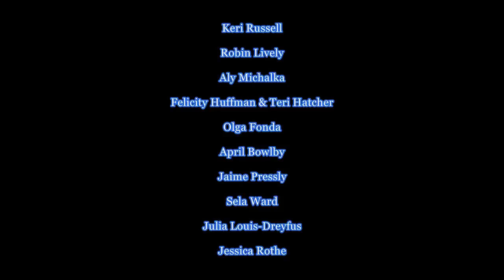Propped-up soles in TV shows (all original HD)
The names of the actresses are at the end of the video.

Clips used in this video:

Running Wilde - S01E07
Criminal Minds - S04E04
Two And A Half Men - S11E17
Desperate Housewives - S03E06
Agent X - S01E02
Drop Dead Diva - S05E08
My Name Is Earl - S01E13
House M.D. - S02E07
The New Adventures Of Old Christine - S02E09
Mary And Jane - S01E05

Shows or series available for purchase on YouTube, Amazon, Netflix, Hulu, Vudu, iTunes, Philo, DVD, or Blu-Ray.